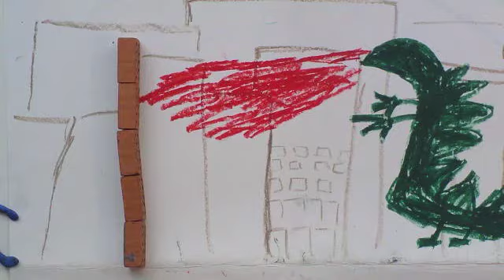190127 Alles Gute kommt von oben Ben